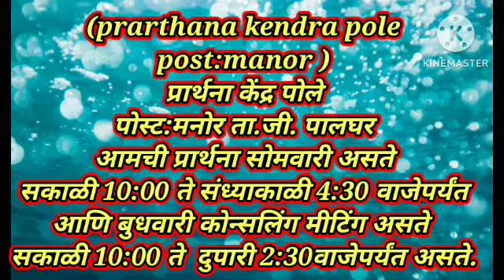तु सन्मान तू बहुमान ( Tu Sanman tu Bahuman)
प्रार्थना केंद्र पोले.
                 पि..के..पि.. मिनिस्ट्री...

        prathana Kendra pole...
         p..k..p.. ministry...
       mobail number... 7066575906